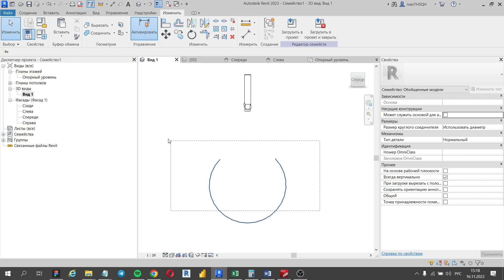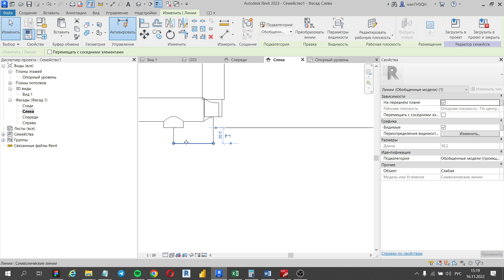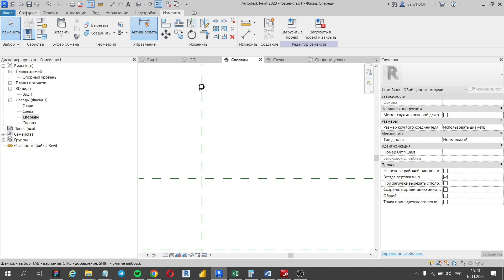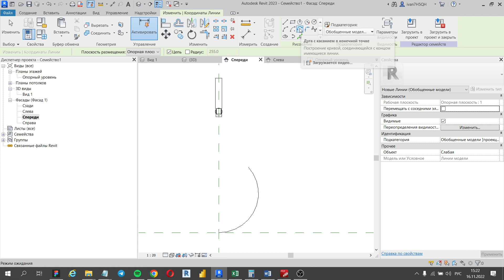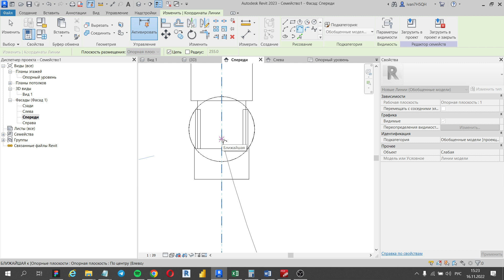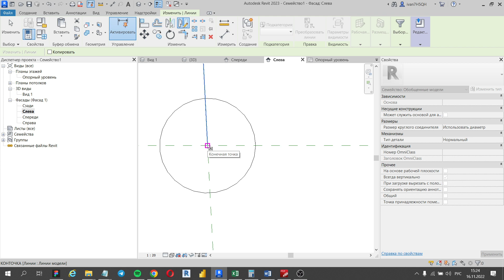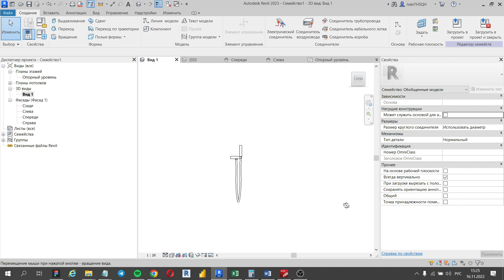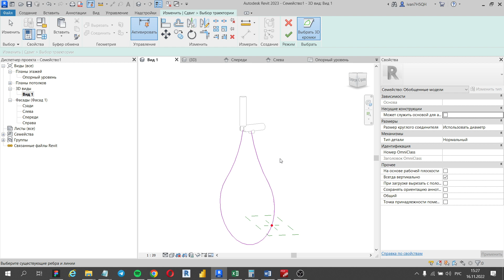Как создать шланг от лейки в Revit? | Уроки Revit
В этом видео вы узнаете, как построить шланг для лейки в Revit. К концу урока вы создадите гибкий шланг который сможете использовать при создании похожих элементов в различных семействах Revit. Если вы хотите расширить свои навыки работы с семействами Revit, то это видео для вас!